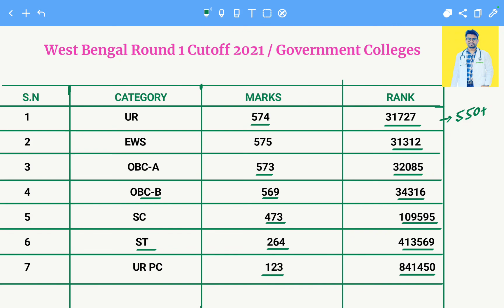West Bengal NEETUG CUTOFF | GOVERNMENT COLLEGES | DR. DILDAR HASHMI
Have a look on the playlist for more videos related to mbbs college wise reviews, neetug biology lecture & 2nd year MBBS Microbiology lecture, first year anatomy lecture & many more.

Thanks